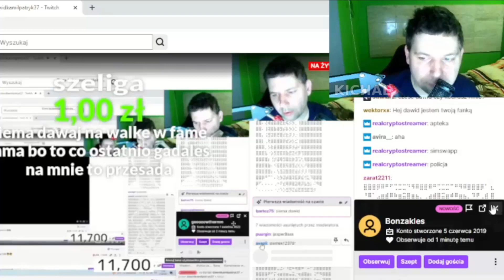Dawid Jasper Szeliga